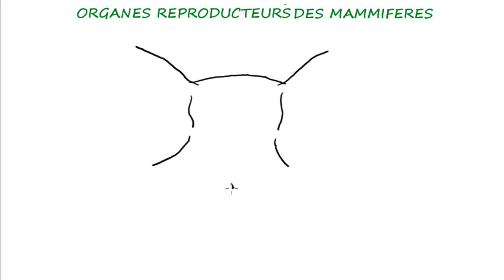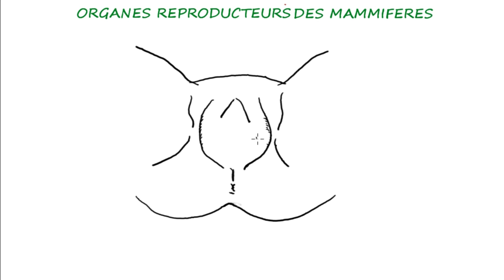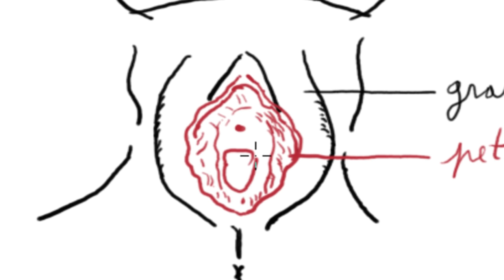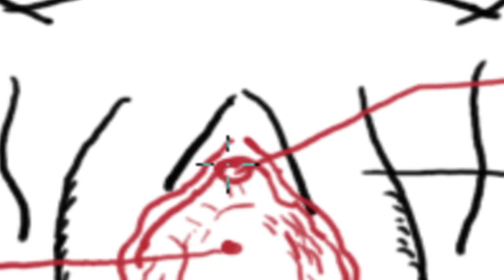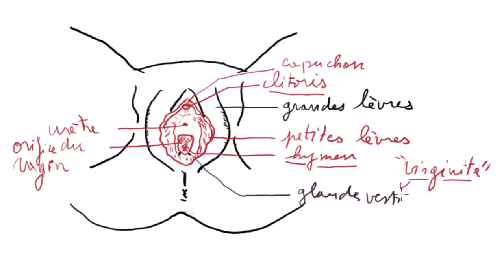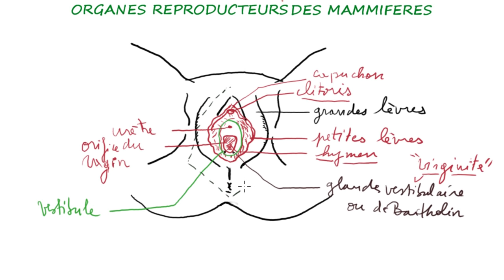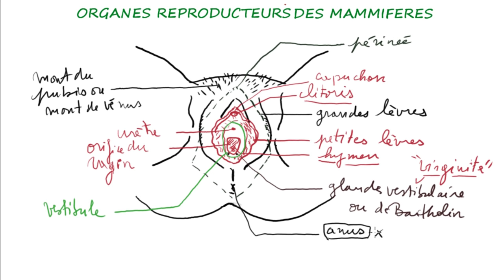La vulve de la femme.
- Moi c'est Ghislain F. DEFFO, le Prof du Kmer 237.
- Découvres ma façon d'expliquer la vulve de la femme (regardez, likez, notifiez et partagez)